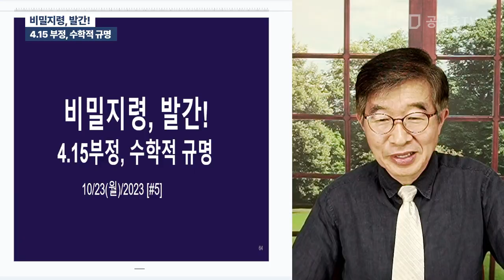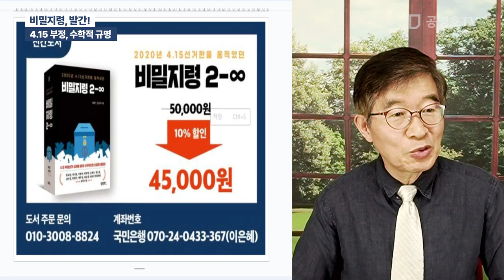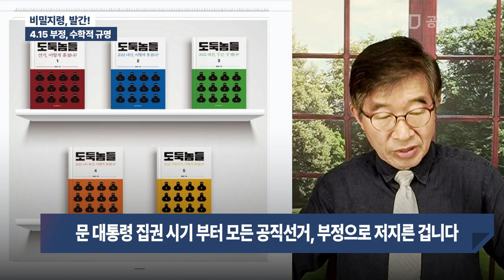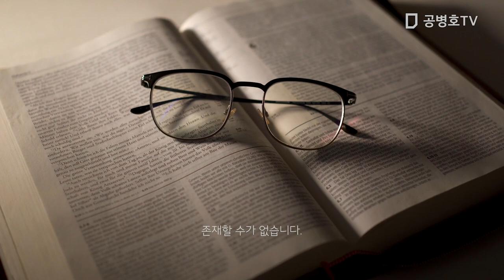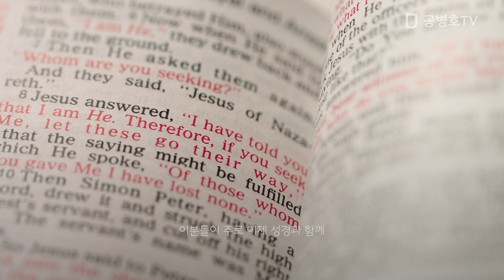비밀지령, 발간! / 4.15 부정, 수학적 규명 / 선거사기범들, 규칙을 이용해서 득표수 제작 / 허병기 교수, 수학적으로 범인을 입증하는데 성공 [공병호TV]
Bitcoin : 3MTW849AkP2ftLeSK2teZHMmzLu7Z83s9U